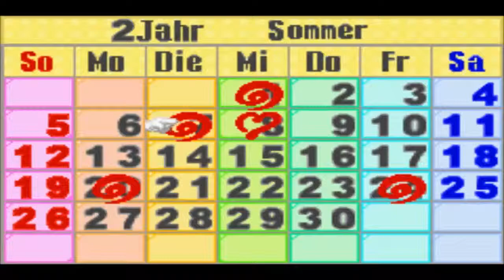Lets Play Harvest Moon Friends of Mineral Town Part 78 [HD/DE] Beachparty!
Heute geht es zur Feier des Tages mal an den Strand mal ein bisschen entspannen mit allem was das Zeug hält^^